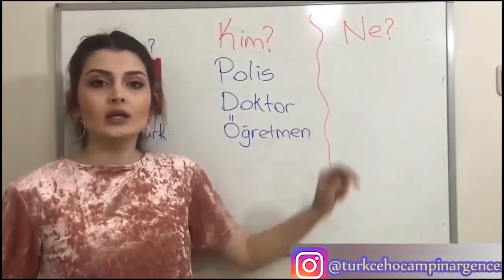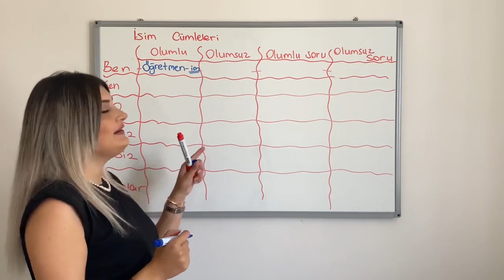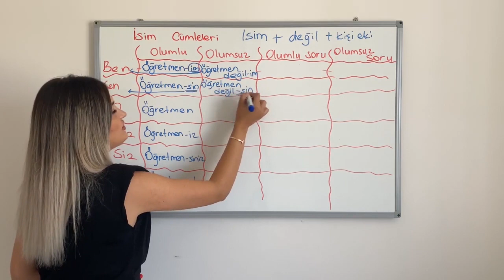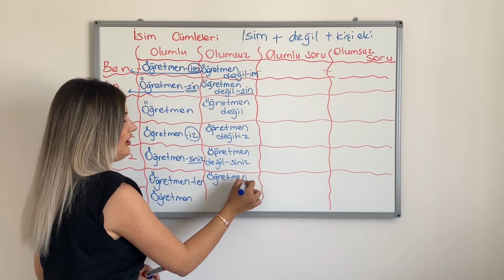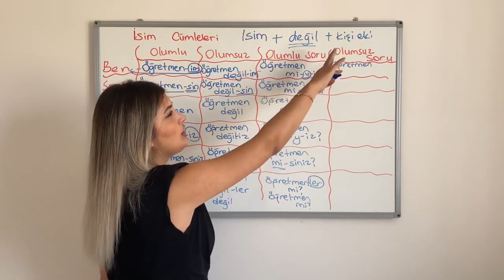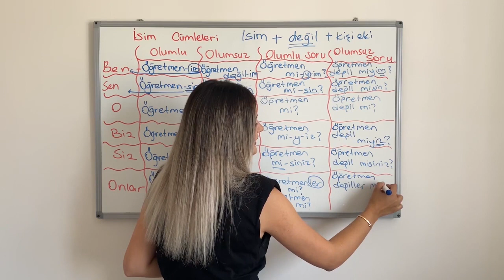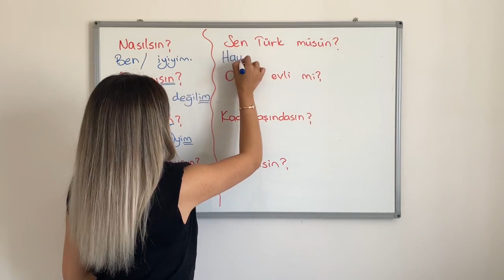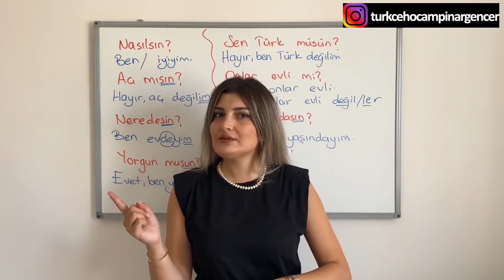Yabancılar için Türkçe dersleri - A1 İsim Cümleleri/Noun Phrases/جمل اسمية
Merhaba arkadaşlar.
Bu videomuzda A1 ünitesinin "İsim Cümleleri" konusunu işliyoruz. Konuyla ilgili sorularınız için İnstagram hesabıma mesaj atabilir veya yorum bırakabilirsiniz. İnstagram: turkcehocampinargencer

Hello guys.
In this video, we deal with the "Noun Phrases" of the A1 unit. Instagram: turkcehocampinargencer

مرحبا يا شباب.
في هذا الفيديو ، نتعامل مع "الجمل الاسمية" لوحدة A1. للأسئلة حول هذا الموضوع ، يمكنك إرسال رسالة إلى حسابي على Instagram أو ترك تعليق. انستقرام: turkcehocampinargencer